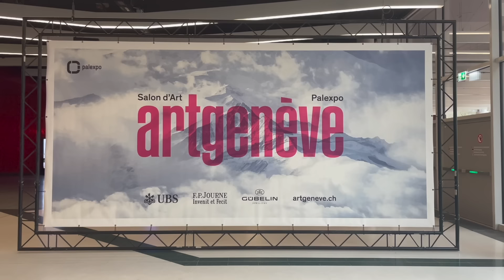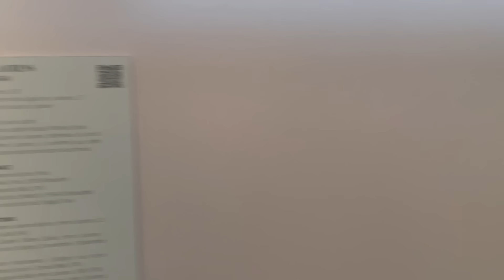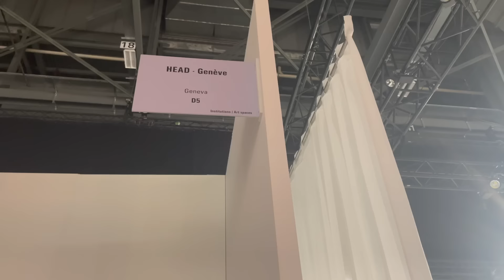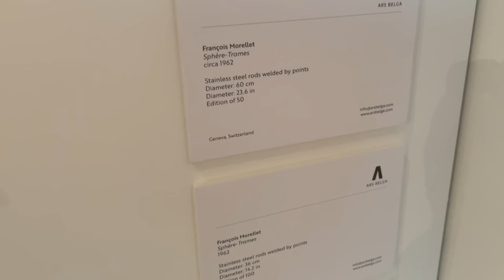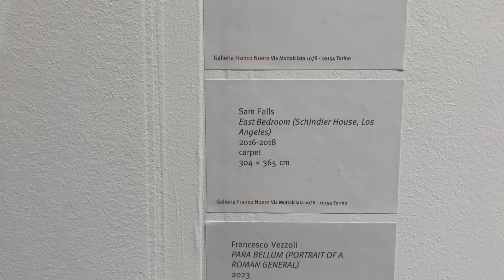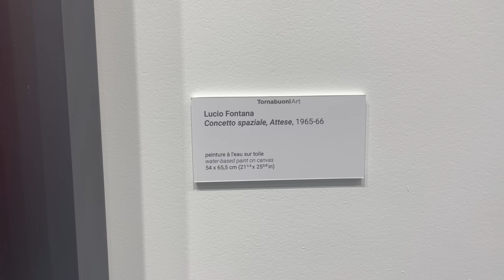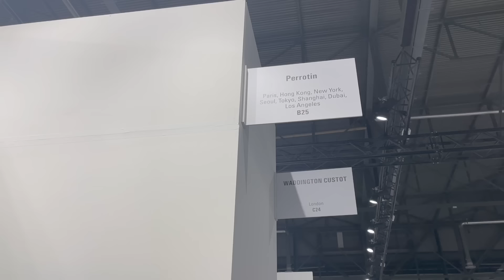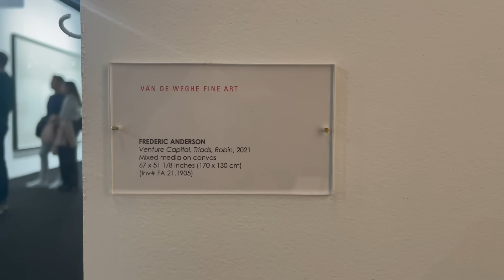ARTGENÈVE 2024 SALON D'ART + GENÈVE LUX 2024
Artgenève is a contemporary and modern art fair held every January in the picturesque Geneva Lake region, founded in 2012 by Thomas Hug. Year after year, the fair has evolved into a hub for art dealers, collectors, curators, and the general public. As a result, the variety of art fields represented has grown, most notably tribal art and design.

✴️ Overview: The Art Collector's Handbook: The Definitive Guide to Acquiring and Owning Art

📖 Recommended Books:
→ Art Market
→ How To Become A Successful Artist
→ Art History

🧑‍💻🙋‍♀️About the ARTPATICO team
International team of Artists, Videographers and Finance professionals making up a total of 4 nationalities from U.S. to Eastern Europe.

🎯 The mission of the ARTPATICO YouTube channel:
→ To educate ourselves and our viewers by providing content on the Art Scene, Artists and their Artworks
→ To promote local and international art fairs
→ To spark a positive debate around art related topics